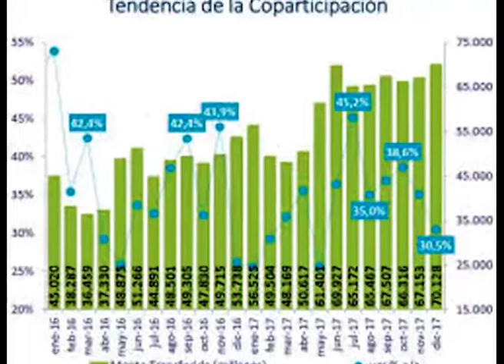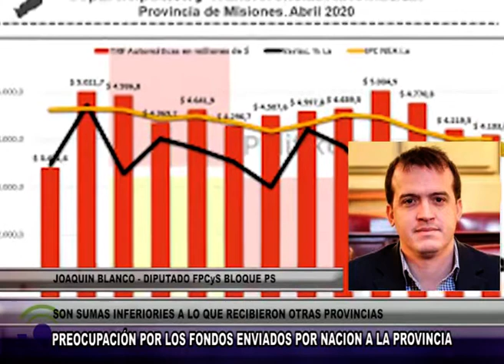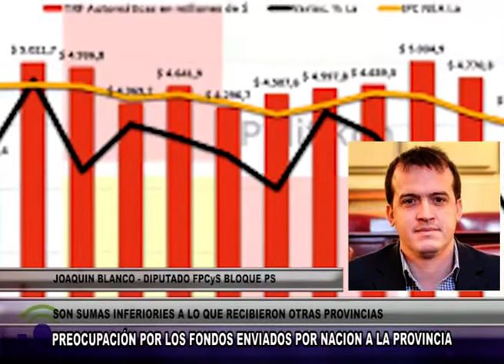G097 JOAQUIN BLANCO DIPUTADO FPCyS BLOQUE PS LEY DE GONDOLAS, IMPORTANCIA Y ALCANCE